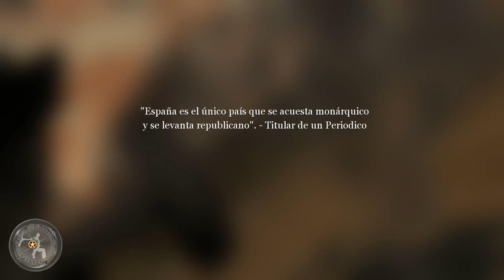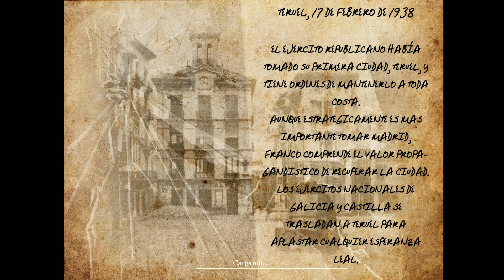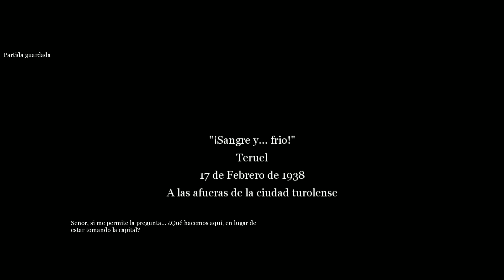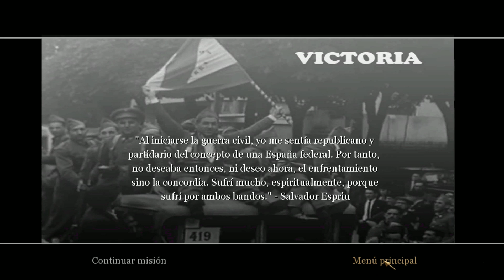1936 - ESPAÑA EN LLAMAS - EP 10 | MOD COD 2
Probamos este mod para el COD 2 ambientado en la guerra civil Española de 1936.